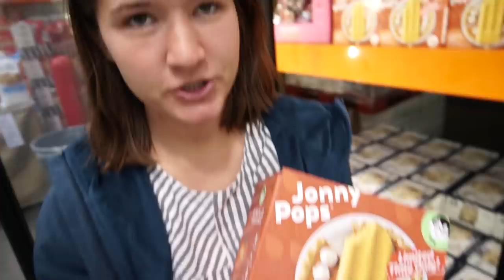Costco Superfans Try Things They've Never Bought Before 😮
We're back at Costco buying and trying all the things we've never bought before!  Dallin and Ashley take their first sip of Kombucha, experience true bliss when they drink mango nectar, and vow to stay away from a certain fancy cheese.  What would we do without Costco!  So sorry we weren't able to show the finished meatloaf...100% recommend it...IT WAS SO SO GOOD